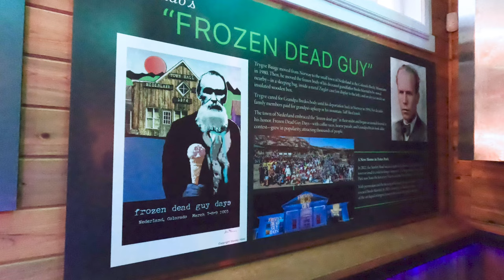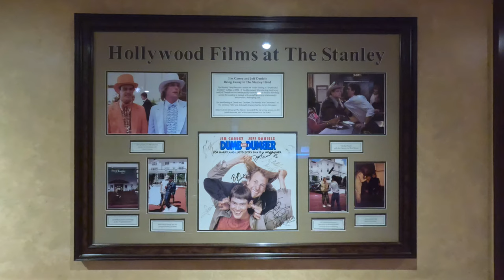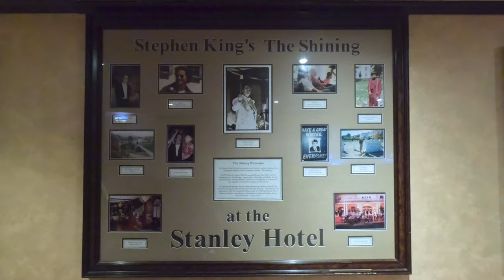Exploring The Stanley Hotel, Part Two of Two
We explored the historic and haunted hotel in Estes Park, Colorado. It was the inspiration for Stephen King’s “The Shining” as he had stayed here in the almost-empty building back in the late 1970’s and had his own paranormal experience.